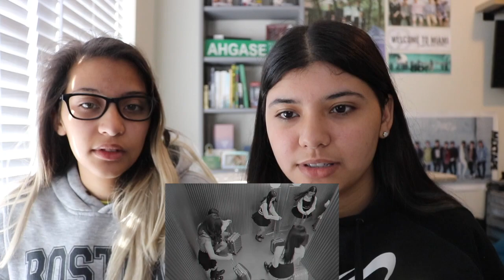ITZY '달라달라(DALLA DALLA)' MV TEASER REACTION!!!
They look like they’re ready to take over the industry let’s go ITZY!!!

Background song ‘What Is Love?’ by TWICE can be found on iTunes!

Alondra: melendezalondra
Paola: melendezpaola

Alondra: AlondraMel3ndez
Paola: melendez_paola